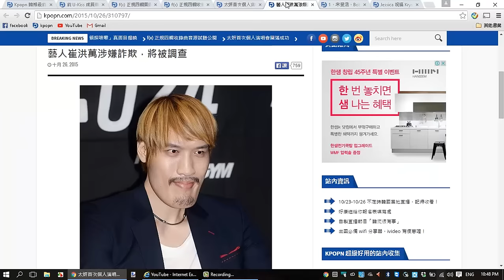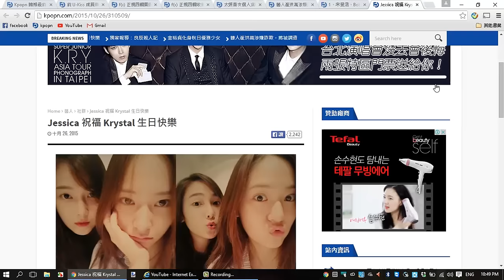20151026 Kpopn 一分鐘報導